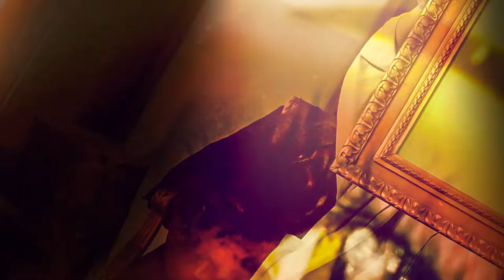Short introduction to WOLFSSCHLUCHT (WOLF’S GLEN) [Trailer]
Carl Maria von Weber’s DER FREISCHÜTZ is considered to be the first German national opera.

In WOLFSSCHLUCHT (Wolf´s Glen), composer Malte Giesen and director Paul-Georg Dittrich are extracting the core scene of this master piece and transforming it into scenic radicalism with a contemporary music score: Three singers, children's chorus, two horns, piano and electronic music will create aggregate states of rage, grief, fear and hope.

Conductor: Tilman Wildt; Director: Paul-Georg Dittrich; Set design, Costume design: Pia Dederichs
Lena Schmid; Video: Vincent Stefan; With Susanna Fairbairn, Andrew Dickinson, Florian Spiess, children’s chorus and a chamber orchestra with members of the orchestra of Deutsche Oper Berlin